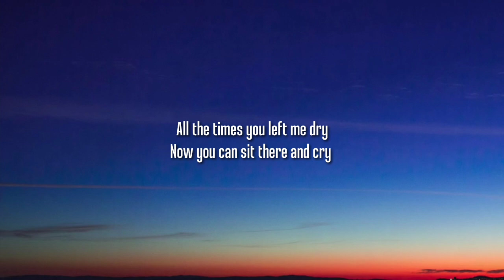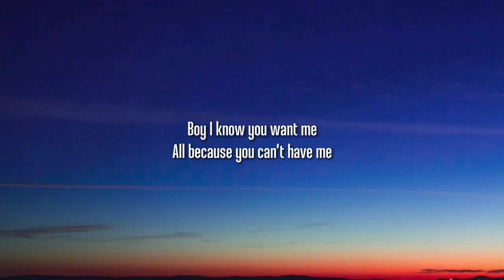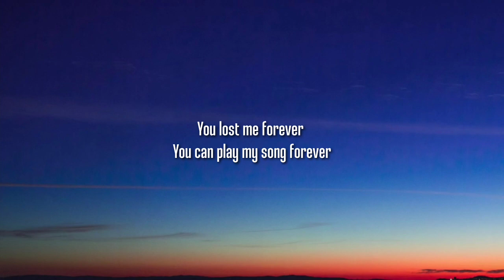Alana Monteiro - Think About Me (Lyrics)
Lyrics:

Boy I know what your thinking
Thinking that your mistaking
All the times you left me dry
Now you can sit there and cry

Think about me all day
And you think about me when you lay
And you think about me all the time
All regrets running through your mind

Boy I know you want me
All because you can’t have me
You still have pics saved of us
On your phone all in your lust

Text me wanna see me
Bday texts to me
Holiday texts to me
Damn you really feeling me

And you’re thinking bout me at night
Thinking how you can never make this right
You lost me forever
You can play my song forever
Your karma is
Your karma is
That you get to
Think about me all the time
Always on your mind
Haha